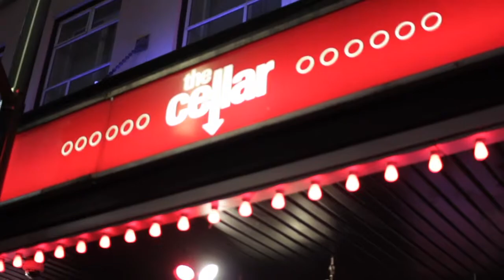2) DJ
A documentary on the importance of live music in Vancouver

Cameramen: Kelvin Leung & Stefan Dalen
Sound Engineer: Mohsen Yazdani
Lighting: Kelvin Leung, Mohsen Yazdani & Kyle Lien
Edited By: Amanda Osterman & Mohsen Yazdani

Iron Kingdom's Official Music Video portion (Voodoo Queen):
Director of Photography: Shawn Seifert
Focus Puller: Jesse Vance
Dolly Grip: Bob Glandon
Lighting Board Op: Dinuka Perera
Lighting Riggers: Chris Osterman, Scott Macdonald & Brian Pratt
SP/FX: Troy Waddell